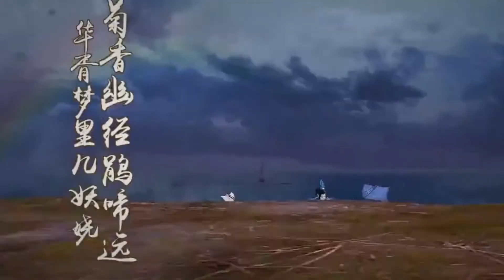Wudang Taijiquan「AMV」As You Fade Away NEFFEX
Mobile App Game

Set in the late Yuan dynasty, the story revolves around a pair of priceless and extremely powerful weapons, the Heaven Reliant Sword  and Dragon Slaying Saber, which are coveted by many martial artists in the jianghu. Either or both of them are thought to allow their wielder to rule the wulin (martial artists' community), according to a widely circulated mantra which goes, "Honoured by the wulin, the precious Saber slays the Dragon. It commands the world. Who dares to disobey? If the Heaven Reliant does not appear, who can challenge it?". The origins of this mantra are not known at the beginning of the story.

The protagonist, Zhang Wuji, is of mixed heritage: His father, Zhang Cuishan, is an apprentice of Zhang Sanfeng, the highly revered leader of the Wudang Sect; his mother, Yin Susu, is the daughter of Yin Tianzheng, the chief of the "unorthodox" Heavenly Eagle Cult. He spent his childhood on a reclusive northern island, where he was born, with only his parents and his godfather, Xie Xun, to keep him company. When he is about 10 years old, he returns to the Chinese mainland with his parents. They soon find themselves the target of several martial artists, who try to force them to reveal the whereabouts of Xie Xun and the Dragon Slaying Saber. His parents refuse and commit suicide. At the same time, Zhang Wuji is wounded by the Xuanming Elders, but he survives after seeking medical treatment from Hu Qingniu, an eccentric physician.

After ending up in an isolated valley by chance, Zhang Wuji discovers the long-lost Nine Yang Manual, masters the inner energy skills described in the book, and becomes a formidable martial artist. Later on, he helps to resolve the conflict between the Ming Cult and the six major orthodox sects, which are bent on destroying the cult. He earns the respect of the cult's members and becomes its leader after mastering the skill 'Heaven and Earth Great Shift'. He reforms the cult and helps to improve its relations with other sects. He becomes a key figure in leading the rebel forces to overthrow the Yuan dynasty.

Throughout his adventures, Zhang Wuji finds himself entangled in a complex web of love relationships with four maidens. The first, Yin Li, is a horribly disfigured girl who is actually his maternal cousin. The second, Xiaozhao, is a Chinese-Persian servant girl who understands him very well. The third, Zhou Zhiruo, is a childhood friend whom he develops a strong bond with. The fourth, Zhao Min, is a Mongol princess and his former arch-rival. Yin Li is apparently killed in the middle of the story while Xiaozhao returns to Persia after it is revealed that she is destined to lead the Persian Ming Cult.

Zhou Zhiruo soon falls in love with Zhang Wuji, but has to turn against him as she is bound by an oath she made in front of her teacher Miejue, who hates and distrusts Zhang Wuji and anyone related to the Ming Cult. Miejue devises a vicious scheme for Zhou Zhiruo to seize the two weapons by exploiting Zhang Wuji's love for Zhou. Zhou Zhiruo also turns vicious after Zhang Wuji reneges his promise to marry her and swears vengeance on him. Zhao Min was initially Zhang Wuji's rival as they were on opposing sides. However, Zhao Min gradually falls in love with Zhang Wuji after their various encounters, and she even turns against her clan to help him.

At the end of the novel, Zhang Wuji decides to retire from the jianghu after he mistakenly believes that the Ming Cult's members are plotting to betray him. He decides that Zhao Min is his true love and they leave to lead a reclusive life far away from society. (The second edition of the novel has an ambiguous ending about Zhang Wuji's relationship with Zhou Zhiruo.) Zhang Wuji gave up an opportunity to become a ruler because the Ming Cult eventually overthrew the Yuan dynasty. Ideally, Zhang would have become the new emperor, but instead, Zhu Yuanzhang takes the throne and founds the Ming dynasty.
jjjXD3 .